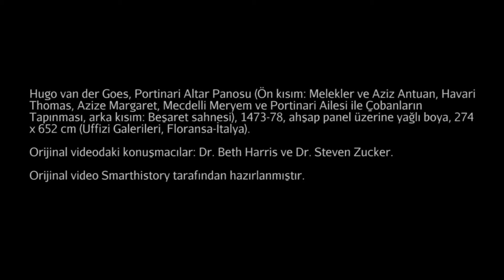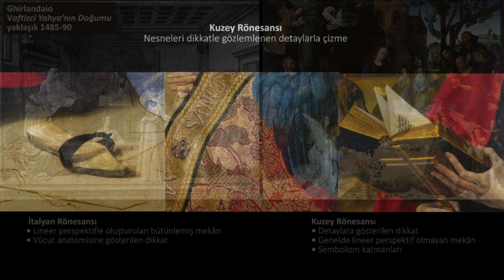Hugo van der Goes’in Yaptığı Portinari Altar Panosu (Sanat Tarihi)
59 dilde 150+ milyon öğrencinin faydalandığı, dünyanın en büyük ücretsiz öğrenme platformu Khan Academy’de, matematikten sanat tarihine, ekonomiden fen bilimlerine, basit toplamadan diferansiyel denklemlere, ilkokul seviyesinden üniversite seviyesine her yaş için binlerce ders videosu, konu anlatımı, soru çözümü, interaktif alıştırma ve daha fazlasına tamamen ücretsiz ve reklamsız olarak ulaşabilirsiniz.